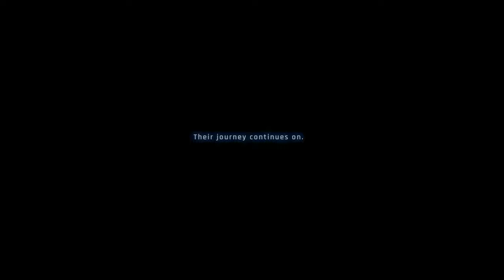Stellar Blade Secret Ending - Adam & Eve Choice (Everyone Lives)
Is this the best ending for Stellar Blade? Or is it the bad ending?

4K60 PS5 Capture

Stellar Blade full secret ending (Lily Affinity 100%) plus end credit scene. Siding with Adam and Saving XION. Must complete all major side quests and gather documents to raise Lily's affinity so that she survives.